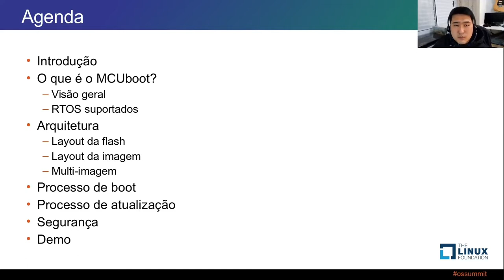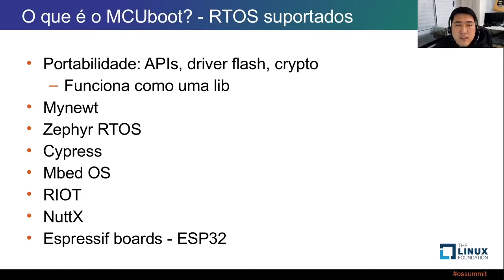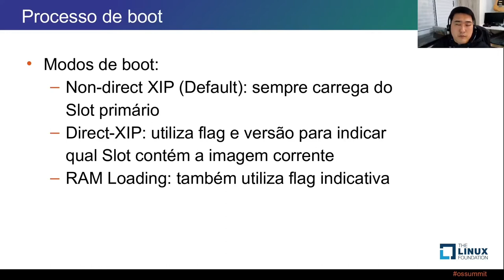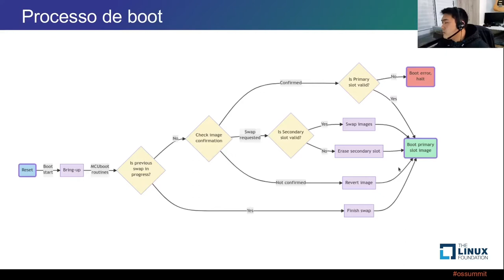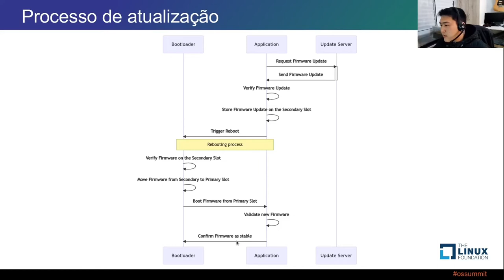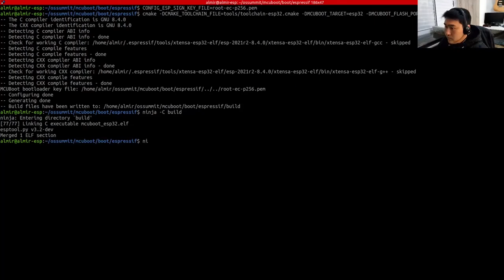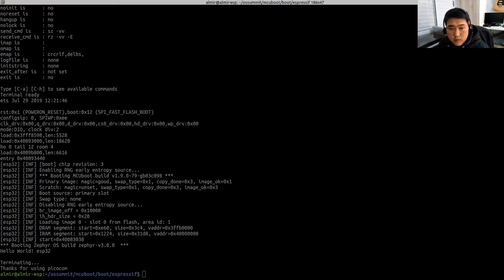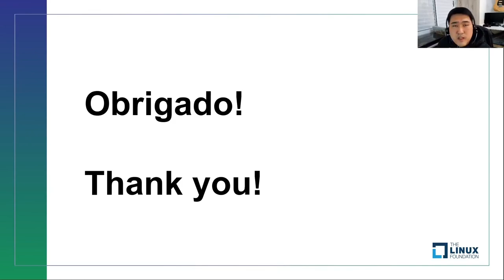Introduction to MCUboot: Secure Bootloader and Easy Firmware Updates - Almir Kazunari Okato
Introduction to MCUboot: Secure Bootloader and Easy Firmware Updates - Almir Kazunari Okato, Espressif Systems [Presented in Portuguese]